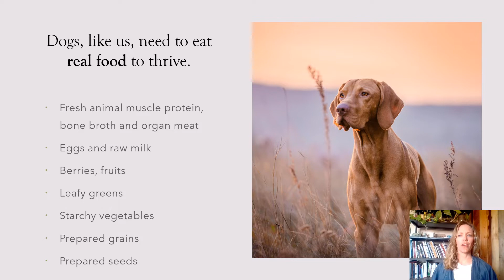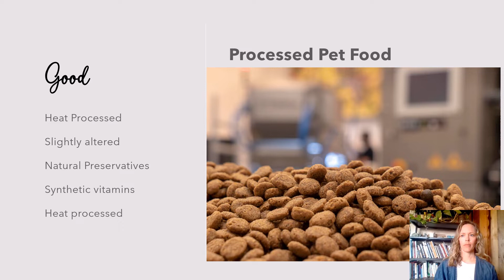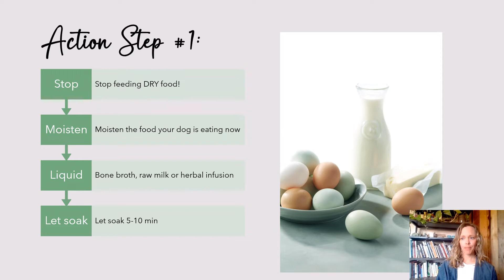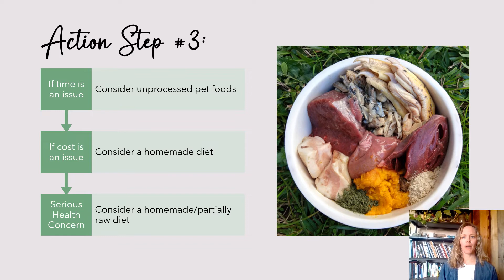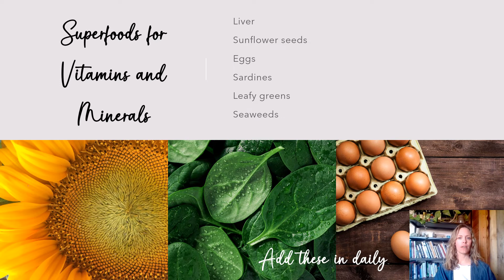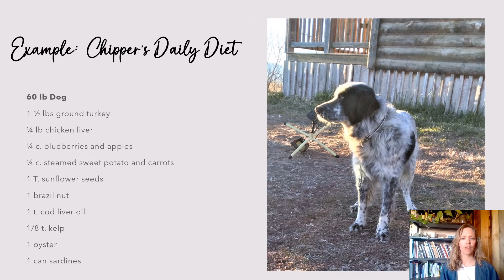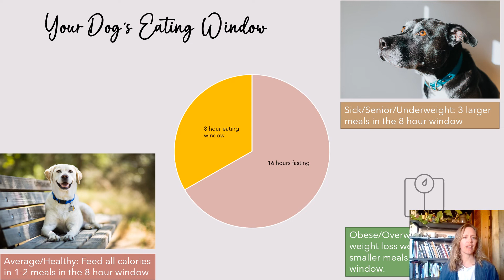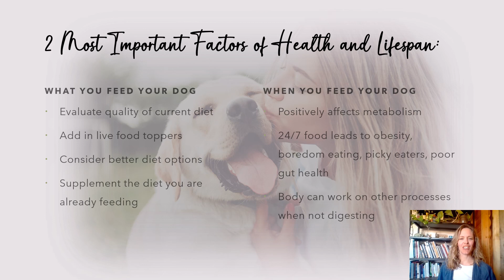Diet for Life - Module 1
Module 1 in the Resilient Dog Course.  Diet is the most important aspect affecting your dog’s health. What is ultra-processed food, what are live foods, which diet options are better and what can you do right now to start changing your dog’s health today?  This module goes into detail on how much diet matters and options for feeding your dog as naturally as possible.